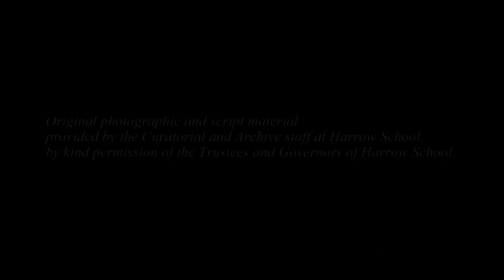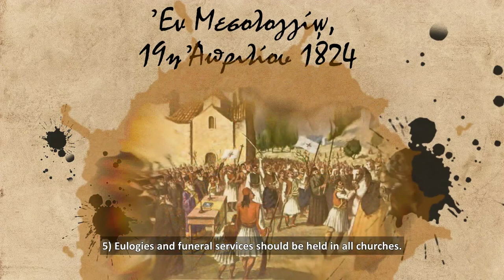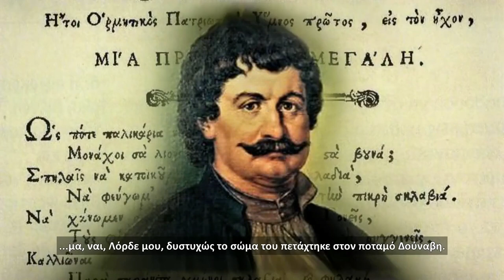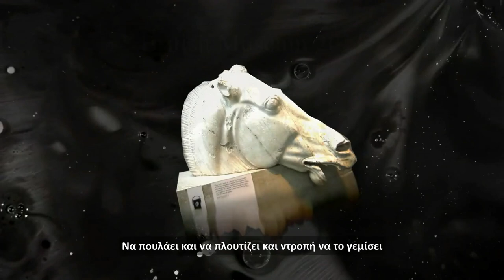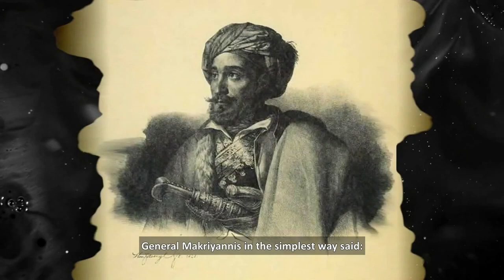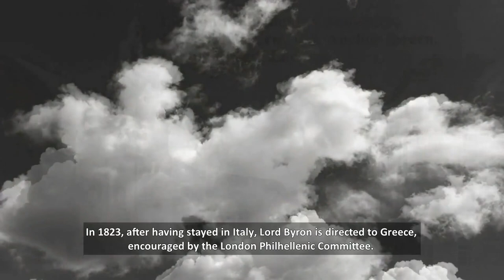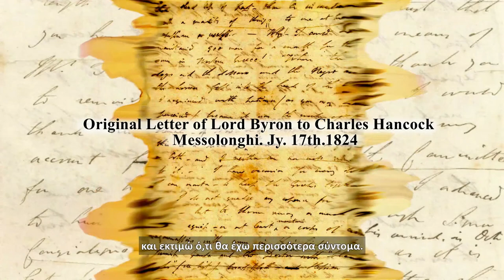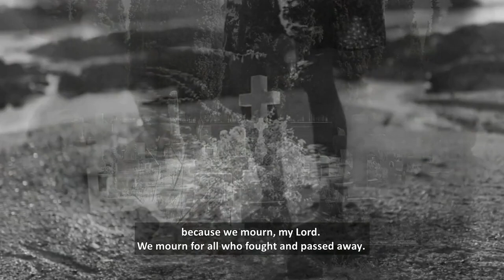Lord Byron, the Great Philhellene, by TLC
A Greek-British production to celebrate the 200 years of Greek Independence.

Conceived and Directed by Anastasia Revi

Performed by:
Tobias Deacon
Konstantinos Kavakiotis
Annabelle Brown
Anastasia Revi
Evdoxia Lymperi
Kyriaki Mitsou

Music composed (including themes by Nikolaos
Mantzaros) and sound designed by Annabelle Brown
Visual design and editing: Eirini Kariori
Translation and Subtitles: Sevi Filippidou

Special thanks to Harrow School for archive texts and pictures